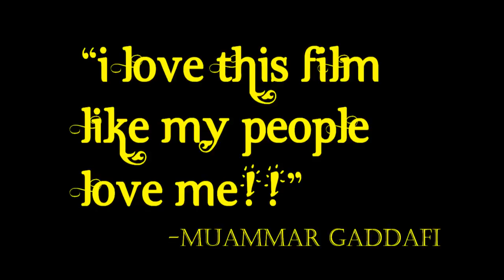DC MIST Short Film Trailer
Team Rocket - Richard Montgomery MSA